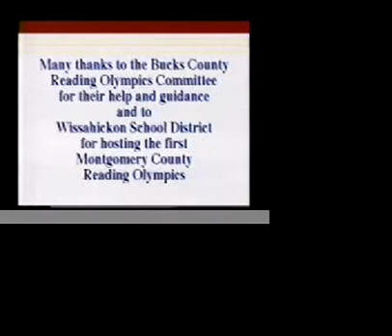Reading Olympics Overview Video